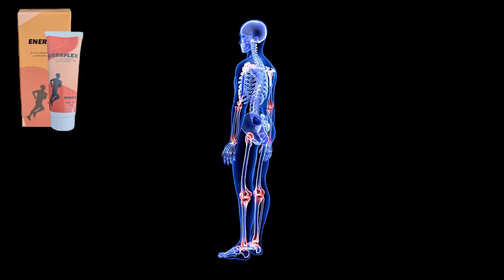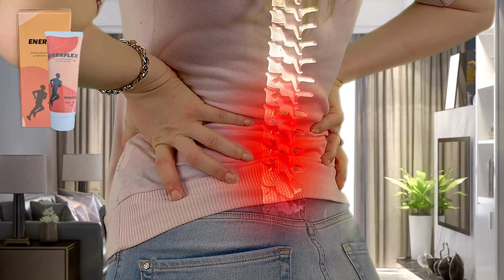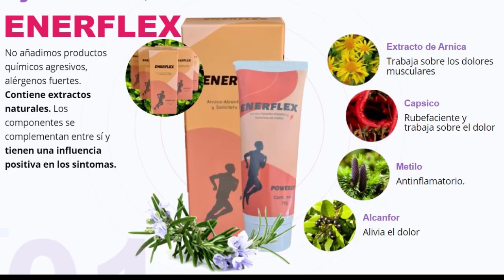Enerflex Crema - (PRECAUCIÓN)- Enerflex Precio - Enerflex Para Que Sirve? Enerflex Es Bueno O Malo?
✅ Enerflex crema
Enerflex es un nuevo y revolucionario producto para la recuperación y mejora del sistema musculoesquelético. Contiene únicamente ingredientes orgánicos que actúan a nivel celular. Restablecerá la movilidad, eliminará el crujido, el dolor, la inflamación y las molestias al caminar. El gel natural Enerflex puede mejorar el bienestar general, dar un impulso de energía y vivacidad. Debe seguir un curso de tratamiento para diversas enfermedades articulares. No deje pasar la enfermedad si no quiere enfrentarse a graves problemas de salud. Este remedio natural es recomendado por muchos reumatólogos y médicos. Ellos saben que el remedio puede eliminar rápidamente todos los síntomas desagradables de la artritis, la artritis, la osteocondrosis. El complejo de hierbas se ha desarrollado durante mucho tiempo específicamente para los pacientes que sufren enfermedades articulares. Cure sus articulaciones con el poder de la naturaleza. ¡El producto natural puede restaurar rápidamente el cartílago y el hueso, por lo que tendrá más energía para todas esas actividades que nos mantienen en movimiento!

✅Qué es Enerflex para qué sirve?
Enerflex es un complejo herbal y natural utilizado para el tratamiento y la prevención de enfermedades articulares. El producto se encargará eficazmente de todas las tareas que se le asignen. El gel podrá fortalecer el cartílago y prevenir la aparición de diversas complicaciones. El remedio natural tendrá un efecto integral en el organismo, eliminará los depósitos de sal y normalizará los procesos metabólicos.

Indicaciones de uso:

dolor en las articulaciones;
hinchazón y malestar;
rigidez de la articulación;
acumulación de sal;
dolor severo;
atrofia muscular;
crujidos y ruidos extraños al moverse activamente;
disminución de la capacidad funcional de la articulación.
El producto se prescribe para el tratamiento de la artritis, la osteocondrosis, los esguinces, las contusiones, los hematomas, etc. El gel natural puede aplicarse en las zonas afectadas durante un largo periodo de recuperación de una lesión grave. No tenga miedo de utilizar el producto, ya que sólo tiene efectos positivos en los tejidos articulares y en la piel. El producto actúa las 24 horas del día, alivia rápidamente el dolor y fortalece los huesos y cartílagos.

0:00 Enerflex
0:13 Enerflex Crema
0:43 Enerflex Precio
1:15 Enerflex Para Que Sirve?
1:59 Enerflex Es Bueno O Malo?
2:10 Enerflex Precio En Farmácias
2:35 Enerflex Precio Pami
2:49 Enerflex Precio En Farmacias Argentina
3:08 Enerflex Crema Precio
3:14 Enerflex Balsamo
3:22 Precio De Enerflex
3:35 Enerflex Opiniones

Enerflex - Enerflex Precio En Farmácias – Enerflex Precio Pami - Enerflex Precio En Farmacias Argentina - Enerflex Crema Precio - Enerflex Balsamo - Precio De Enerflex